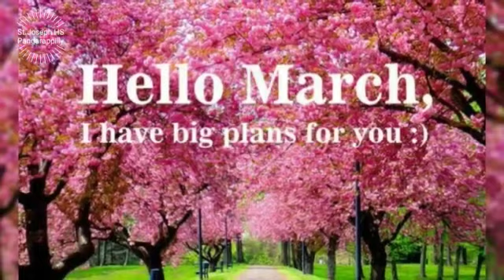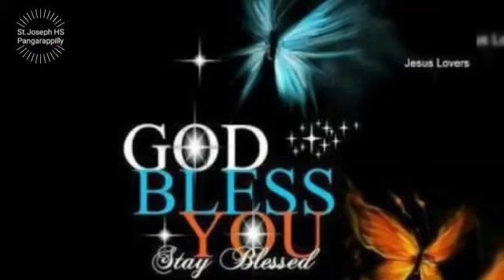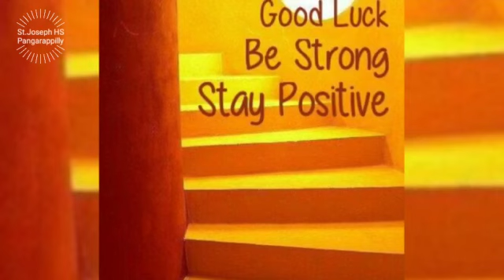വഴി വിളക്കുകൾ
SSLC, Plus Two പരീക്ഷക്ക് ഒരുങ്ങുന്ന വിദ്യാർഥികൾക്ക് വേണ്ടി.